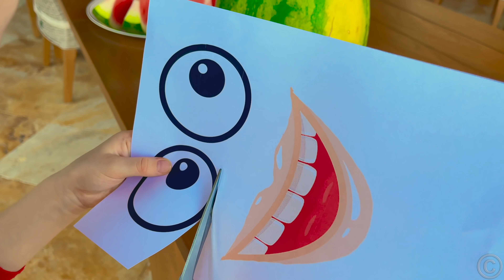Nastya und Wassermelone lustiges Märchen für Kinder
Nastya und Daddy wollen eine Wassermelone essen. Nastya versucht ihn zu entzaubern, aber die Wassermelone beginnt zu sprechen. Beide haben Angst. Nastya und Wassermelone ein lustiges Märchen für Kinder.